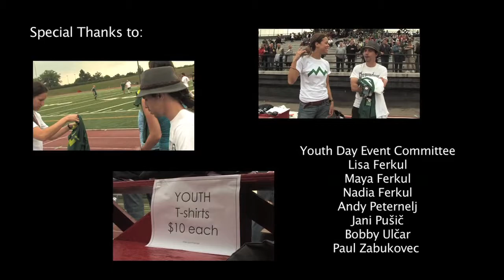Canadian Slovenian Youth Day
This video was made in June, 2010, a few days prior to Slovenia's first game against Algeria in South Africa, to promote the small country's huge accomplishment and involvement in the FIFA World Cup. Slovenija gre naprej!